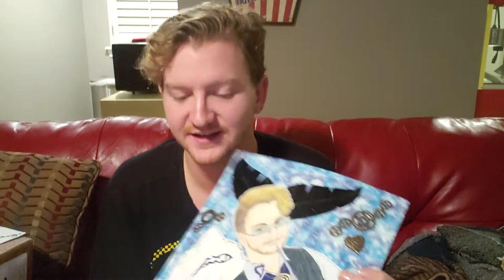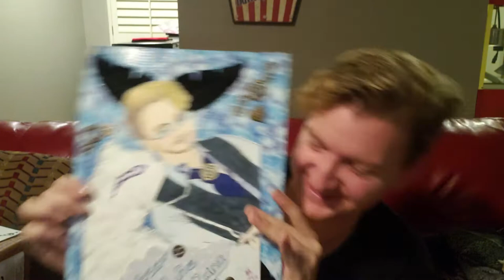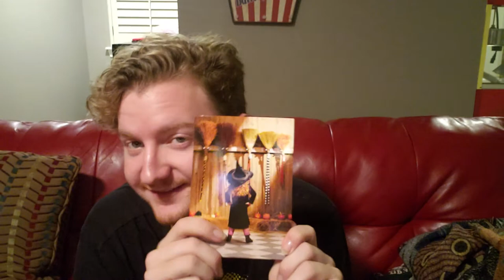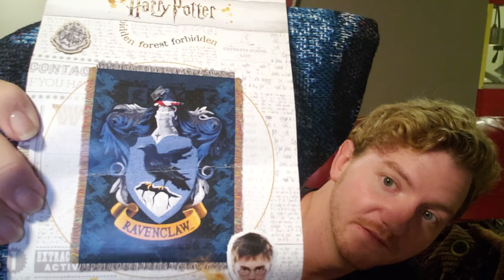Fan Mail Unboxing!!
You guys! THANKS SO MUCH!! I'm overwhelmed with the love you all show me on a daily basis! 🥰 The Rainedrop Fam is the best!!

Rae Davison